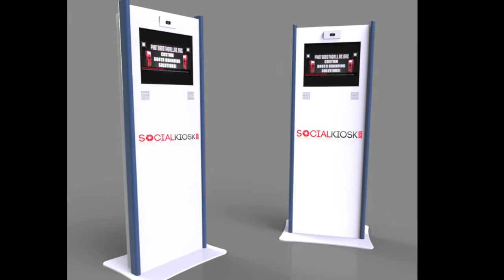Buy A Photo Booth - Start A Photo Booth Business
Buy A Photo Booth Today & Start Your Rental Business.

All of our photo booths come with lifetime tech support and 1 year warranty.

Easy to move and fits in most car you car see why Photo Booth International is the best in the game.

★☆★LEARN ABOUT CLICK FUNNELS AND HOW TO USE IT IN YOUR BUSINESS★☆★

Mailing Address
14902 Preston Rd
Ste 404-930